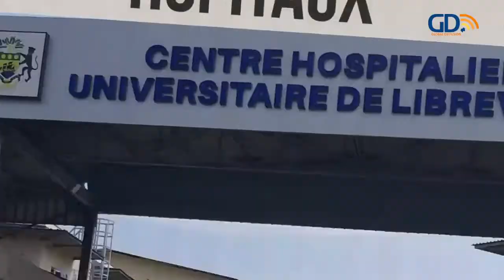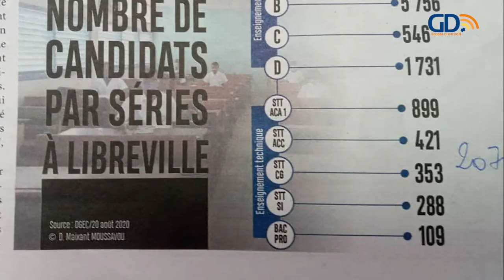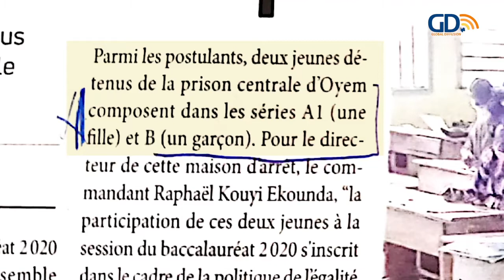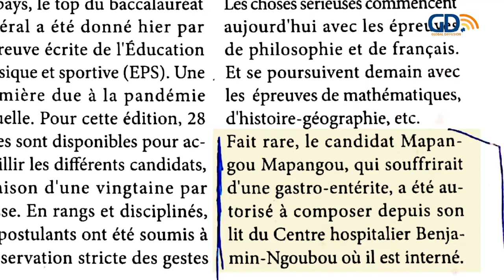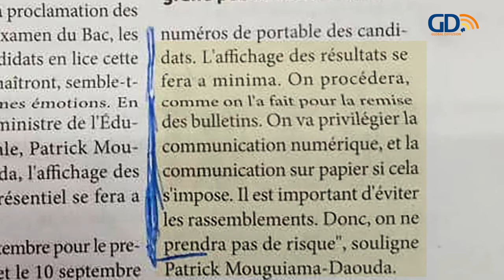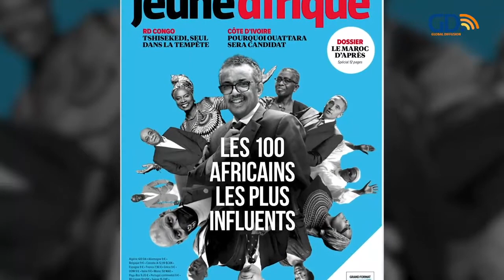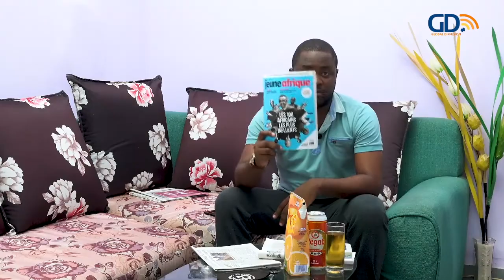Inforions de Uriel Abaga du 23 août 2020